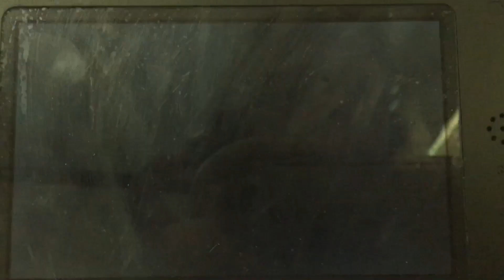Christine goes on a banana hunt